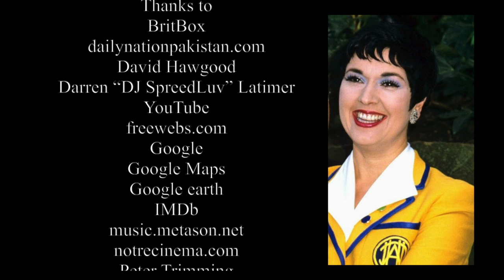Ruth Madoc - Actor and Singer - (16.4.1943 to 9.12.2022)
Sadly on the on the 9th December 2022 Actor and Singer Ruth Madoc passed away.
This short video is about Ruth.